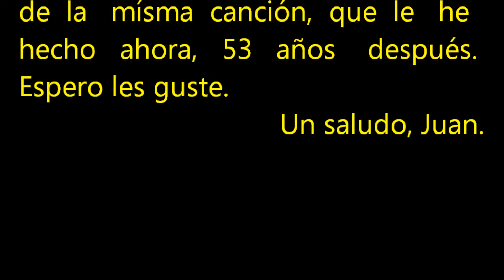JUAN AZNAR - CANTA: UNO DE TANTOS (DEDICADO A MI MUJER CON FOTOS NUEVAS Y ENTREVISTA TEATRO ROMEA)